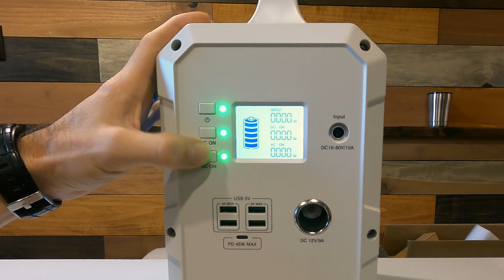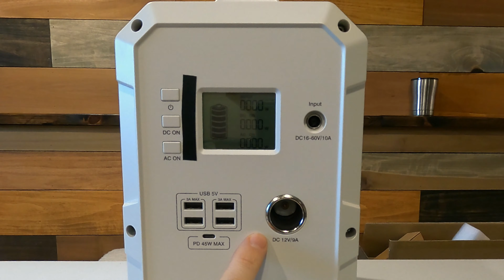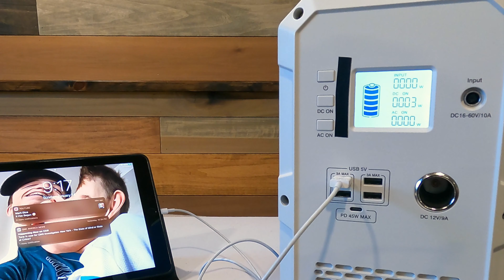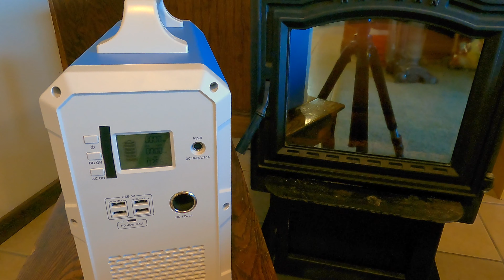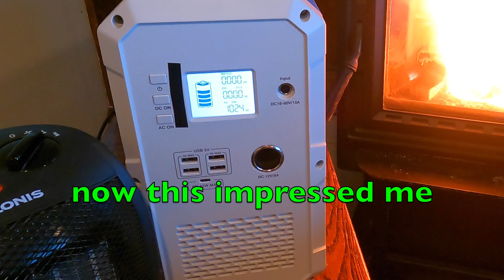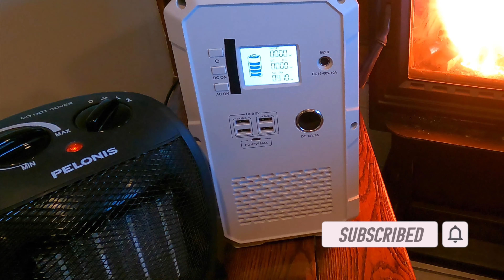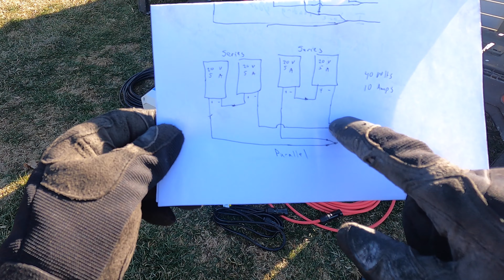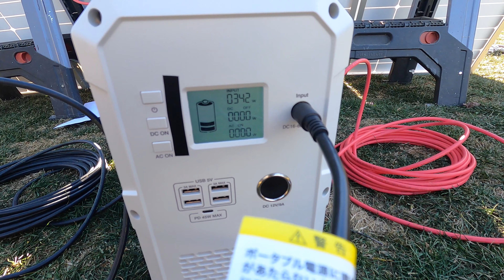1500 WH Bluetti running a pellet stove and electric heater at the SAME time also run a large Freezer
I do a review on the 1500 WH Bluetti EB150. I run my harman pellet stove and a electric heater at the same time. I connect the EB150 to my full size freezer. The EB150 is a awesome solar generator.

6' solar panel extension cable set

MC4 splitter Y connector set

40' 8gauge MC4 cable

100 watt solar panel set of 4

renogy 100 watt panel

multimeter tester i used

1500 WH Bluetti generator

2400 WH Bluetti generato

Thank you very much for watching and God bless

Go pro that i use

my wireless mic Rode wireless Go

*Full transparency. I am a participant in the Amazon Services LLC Associates program, an affiliate advertising program designed to provide a means for me to earn fees by linking to Amazon.com and affiliated sites.